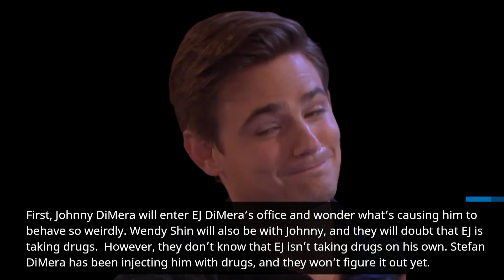Days of Our Lives Spoilers: Johnny Confronts EJ for Suspected Drug Use, Dr. Rolf Snitches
Stefan DiMera has been drugging EJ DiMera. Nicole Walker and EJ DiMera have been together for quite some time. Brady Black wants to complete Stefan’s deprogramming procedure. How will the story move forward? Check out below for the answers.